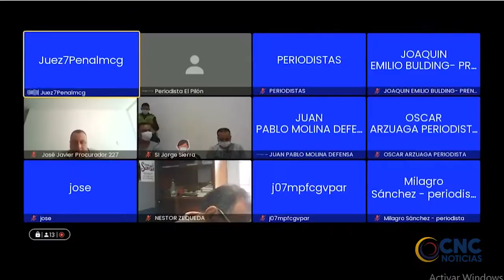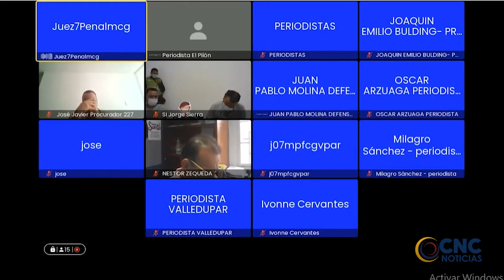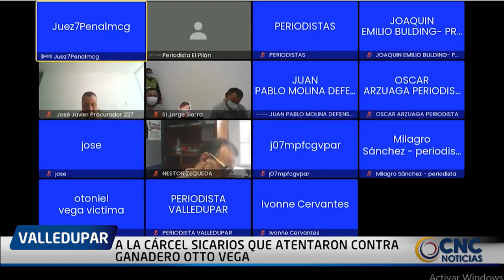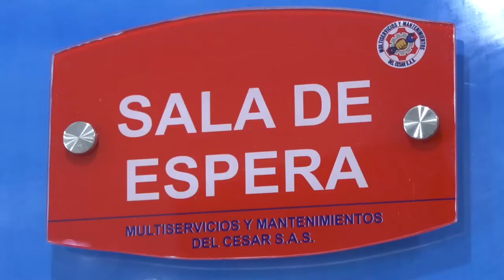A LA CÁRCEL SICARIOS QUE ATENTARON CONTRA GANADERO OTTO VEGA